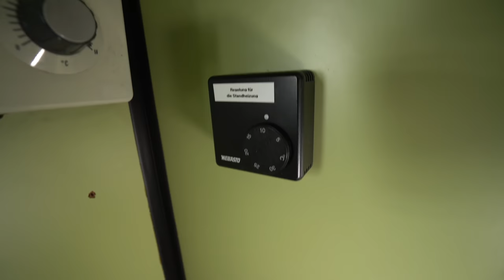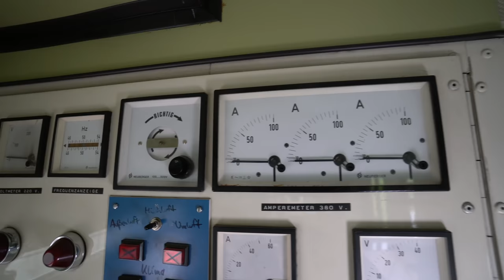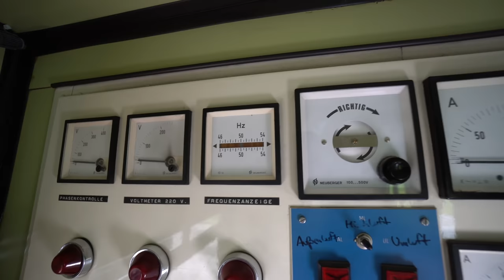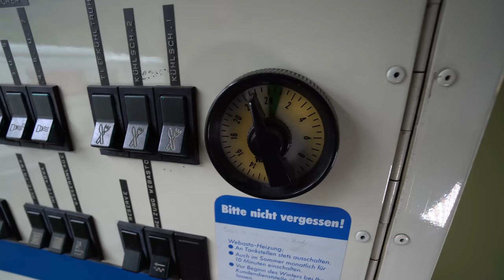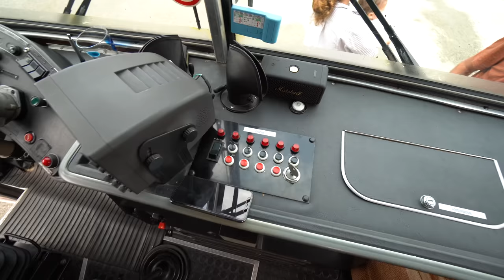LUXUS WOHNMOBIL komplett SELBSTGEBAUT. Liechtensteiner restauriert tollen Setra Laborbus.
Setra Wohnmobil